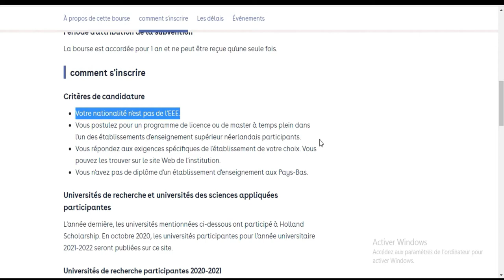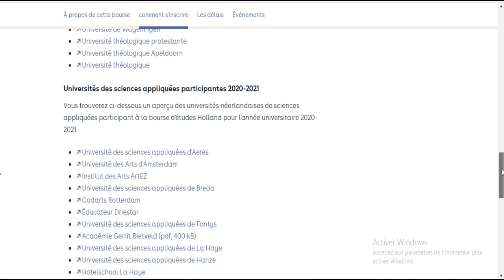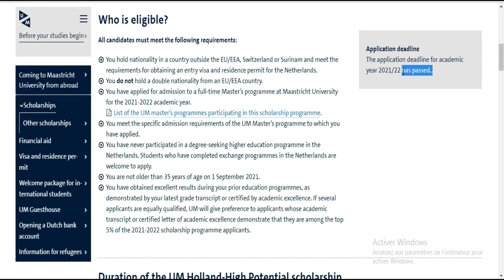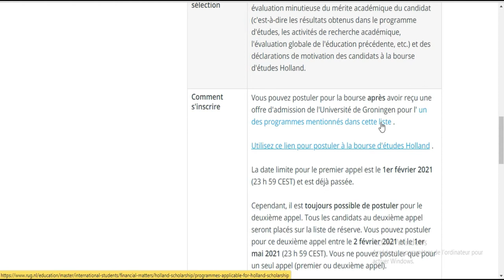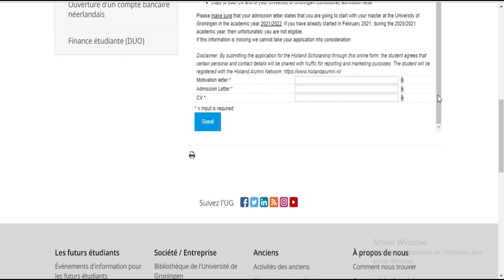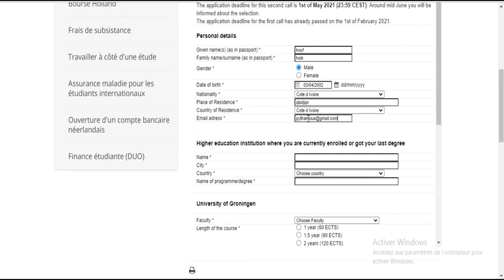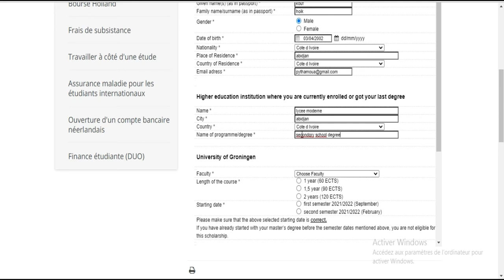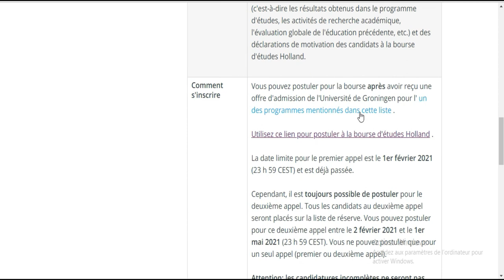BOURSE HOLLANDAISE 2021-2022 [Lien en description]